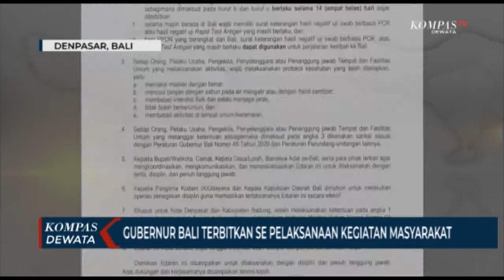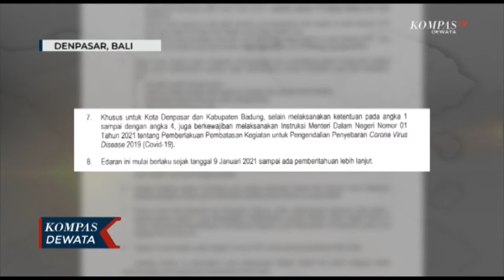Penerapan Pemberlakuan Pembatasan Pegiatan Masyarakat Jawa - Bali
Denpasar, KOMPASTV - Pemerintah pusat telah memutuskan menerapkan pemberlakuan pembatasan kegiatan masyarakat di jawa bali. Pemberlakuan ini rencananya akan mulai diterapkan pada 11 hingga 25 januari 2021.

Untuk mendukung langkah tersebut, gubernur bali, wayan koster telah membuat surat edaran dengan nomor 01 tahun 2021, tentang pelaksanaan kegiatan masyarakat dalam penerapan kehidupan era baru di provinsi bali.

Dalam surat edaran tersebut terdapat beberapa poin seperti pelaku perjalanan dalam negeri yang masuk ke bali melalui jalur darat dan udara wajib menyertakan hasil negatif swab berbasis pcr dan tes antigen 7 hari sebelum keberangkatan/ dan berlaku selama 14 hari sejak diterbitkan.

Selain itu pengelola dan penanggung jawab tempat fasilitas umum untuk membatasi aktivitas/ membatasi interaksi fisik, hingga menerapkan protokol kesehatan. Sementara untuk kabupaten badung dan kota denpasar diwajibkan melaksanakan instruksi mendagri nomor 1 tahun 2-021 tentang pemberlakuan pembatasan kegiatan masyarakat untuk pengendalian penyebaran virus korona.

Surat edaran nomor tentang pelaksanaan kegiatan masyarakat dalam penerapan kehidupan era baru di provinsi baliini mulai berlaku tanggal 9 januari 2020 hingga pemberitahuan lebih lanjut.